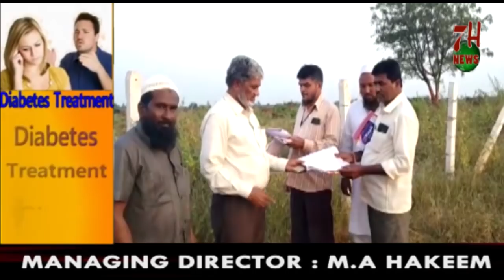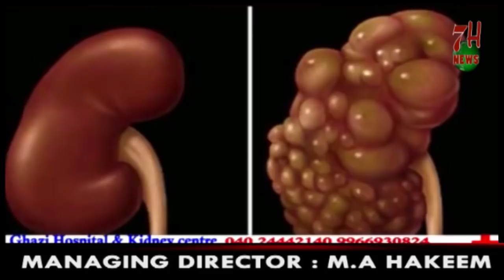SANGAREDDY DISTRICT KOHIR MANDAL ME WAQF PROPERTY KO BECHA JAA RAHA HAI